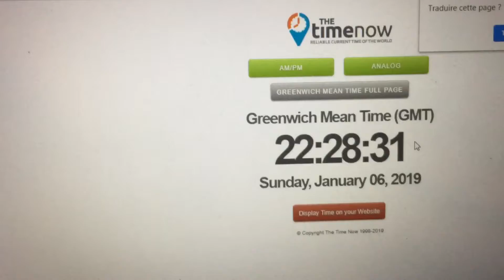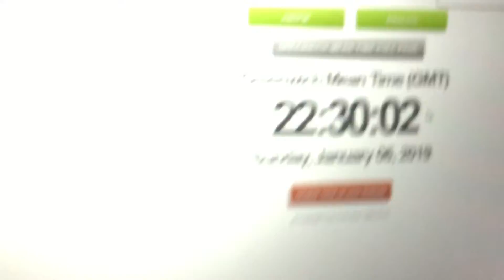[WSHC 2018/19 #20] Shiny Pinsir in White !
Chate